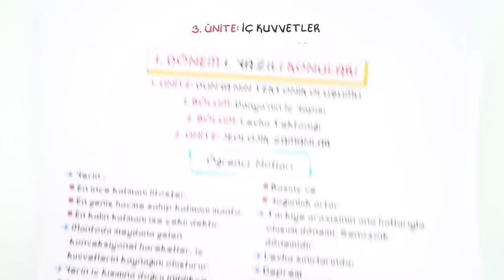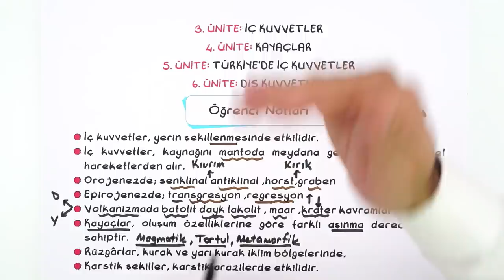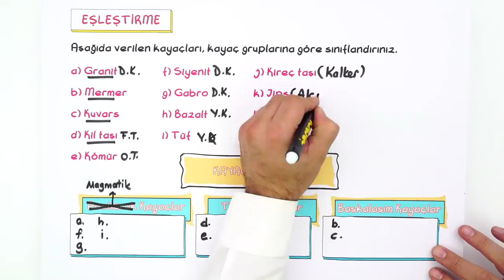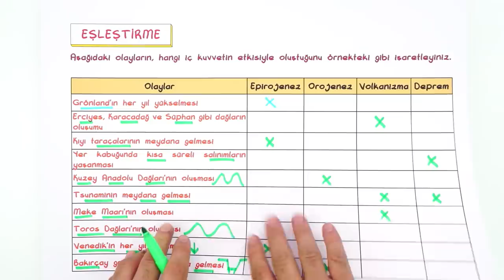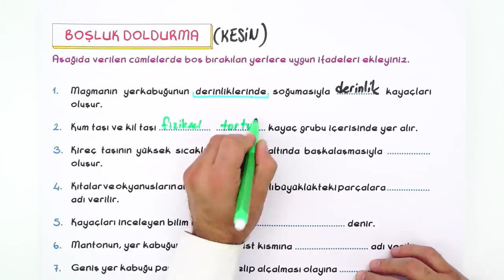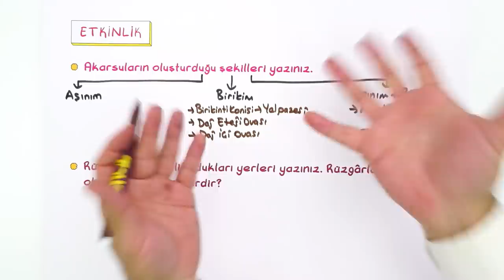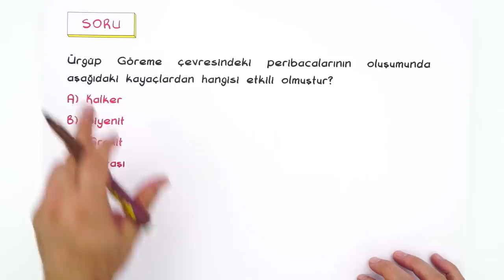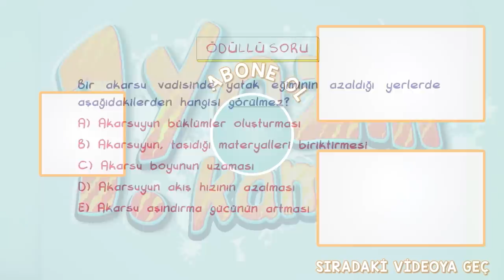10.Sınıf Coğrafya 1.Dönem 1.Yazılıya Hazırlık | 2021 📝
Yazılıkampı boyunca 10.Sınıf derslerinde bilmen gereken mükemmel yazılı provası ile karşınızdayız! 🤗 Coğrafya sınavına girmeden önce mutlaka yazılı hazırlık videosunu izlemelisin. Ayrıca videonun PDF'sini indirmeyi de unutma.😍⭐

Giriş : 00:00
Dünyanın Tektonik Oluşumu : 01:09
Kayaçlar & İç Kuvvetler & Dış Kuvvetler : 03:09
Yazılı Provası : 06:36